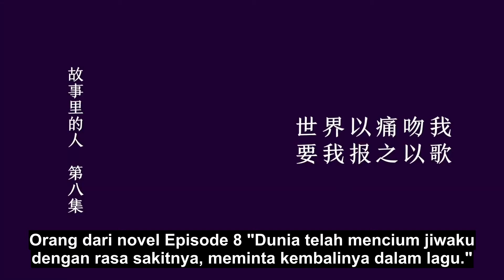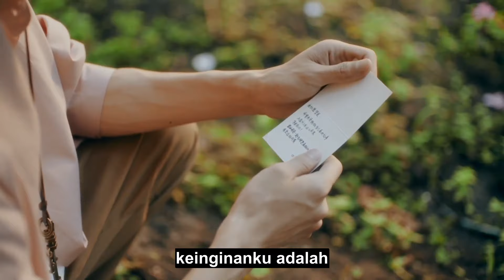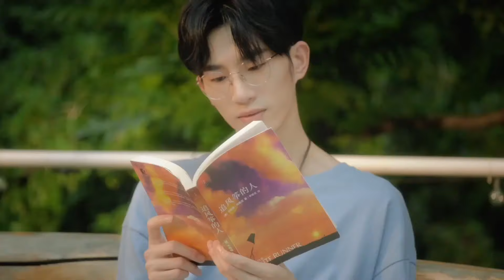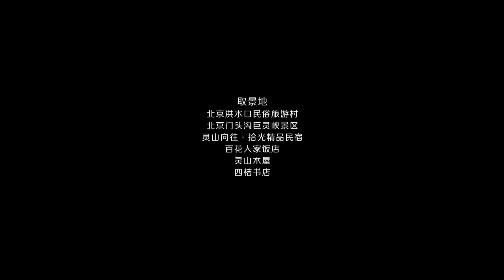[Indo Sub] Youths in The Breeze 16 (Jing Yanjun, Lei Haoxiang) 春风不喜是少年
💞Youths In The Breeze💞
Genre : Bromance, Fantasi, Persahabatan
Episode : 24

💕Cast:
Jiang Xia - Jing Yanjun
Jiang Xiaokui - Lei Haoxiang
Xu Mo - Guo Jiaran